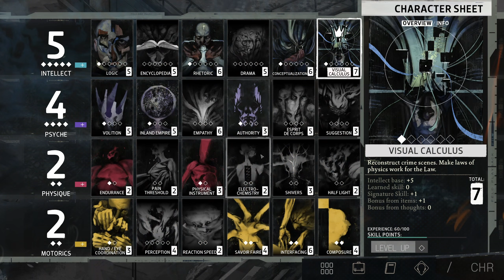Rene, Calling The Library, And Calling Sylvie / Disco Elysium: Final Cut Ep 25 / AntagonistKim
Join AntagonistKim as she embarks on a mind-bending detective adventure trying to solve a murder!

Redbubble Link: ArtAndTell.redbubble.com